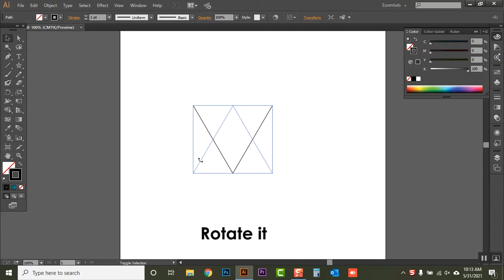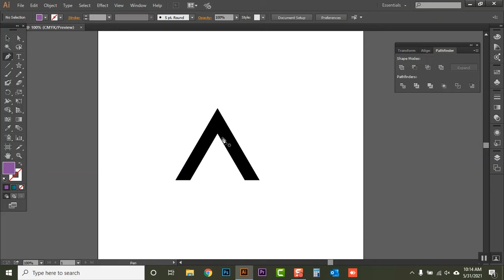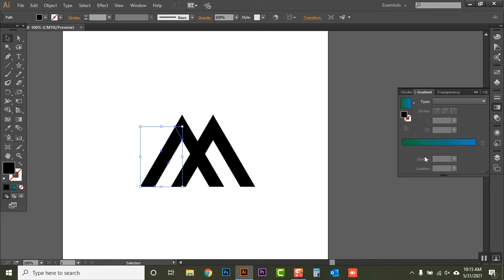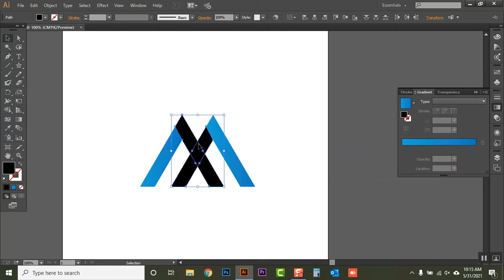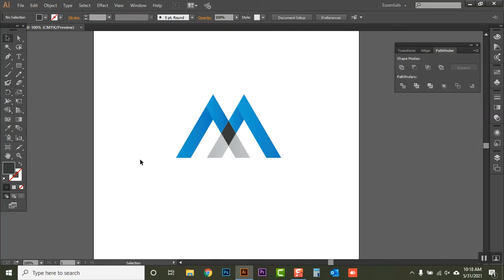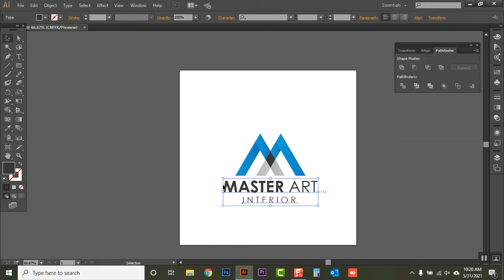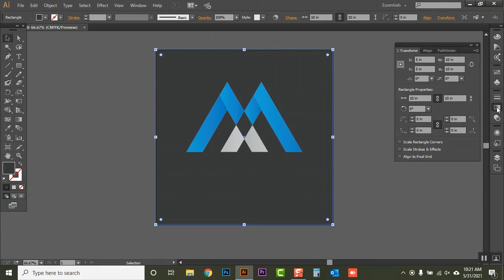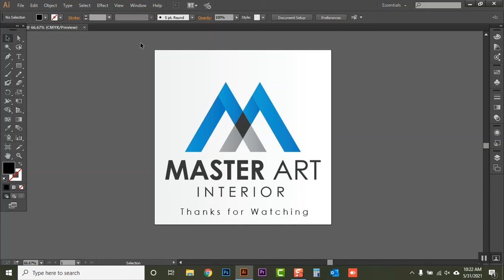Professional Logo Design | M Letter Logo Design | Adobe Illustrator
Professional Logo Design | M Letter Logo Design

Please leave a "like" and "share" if this helped you :)